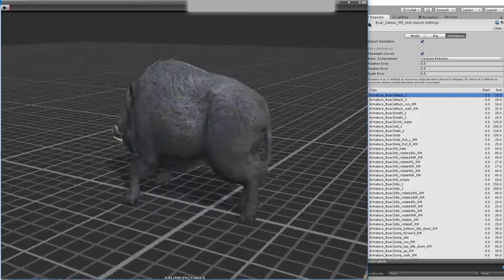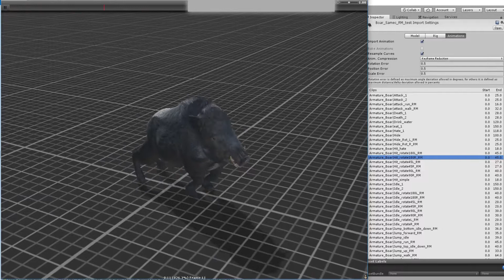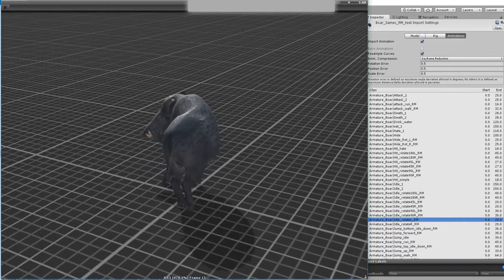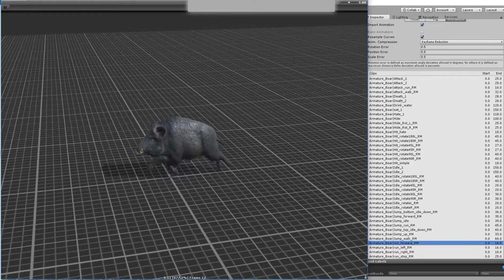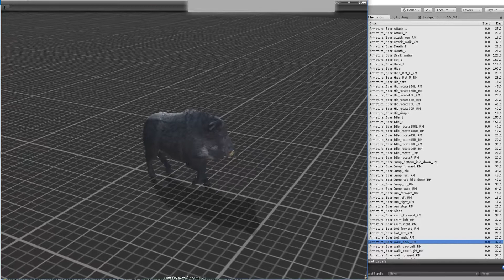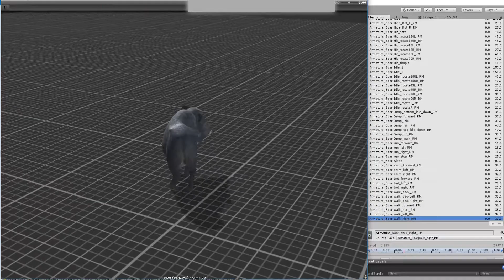Wild Boar Animations